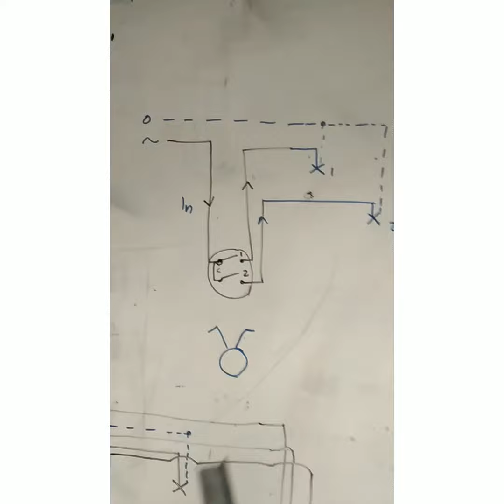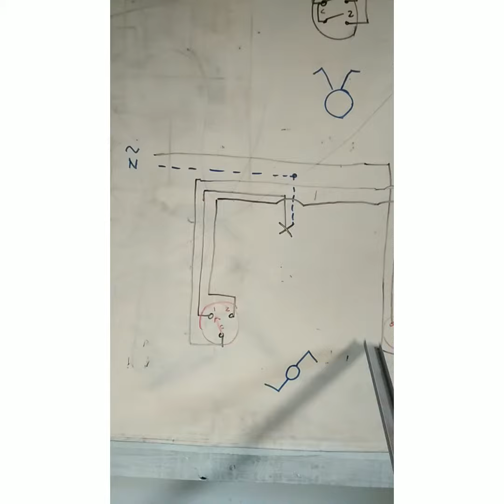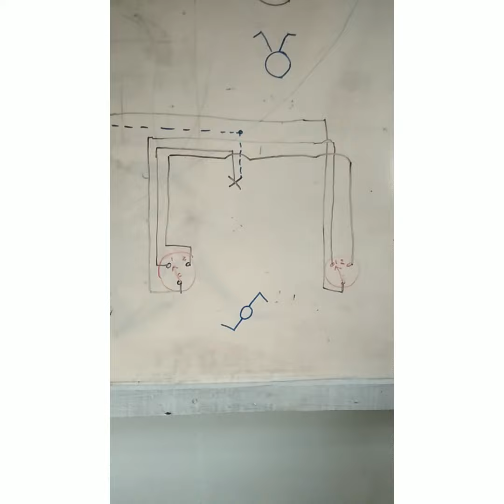Instalasi saklar dan lampu, pembelajaran praktek SMK listrik.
Instalasi penerangan listrik SMK